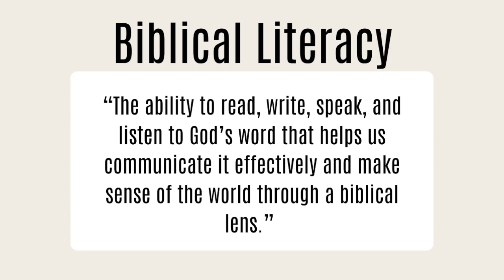Walking in the Word: 4 Rules for Studying the Bible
There is a right way and wrong way to study the Bible. In this video, I lay out 4 "rules" to Bible study you don't want to break. Have you ever asked, "What does this verse mean to you?" If you have, you might be breaking a rule.

Other video mentioned here 👇🏻